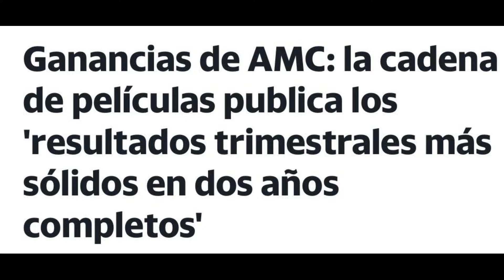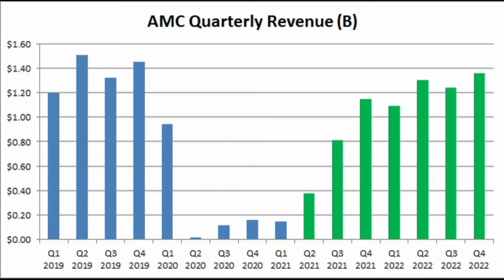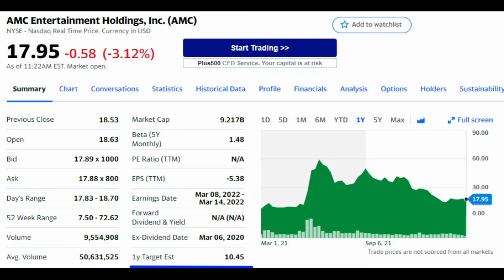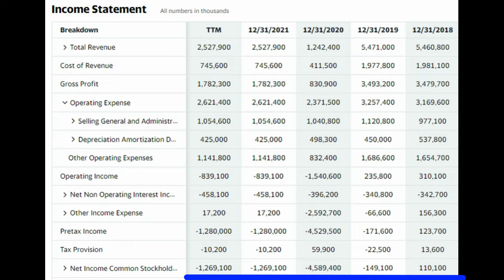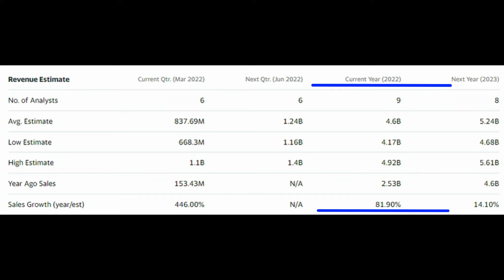AMC Reporta Su Informe Del Q4... Como Le Fue Durante 2021?? Analisis de AMC 2022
2. Dale Clic a la Campanita